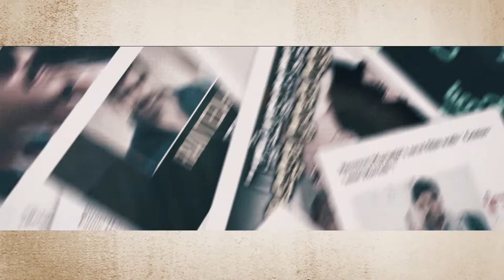Gopichand & Maruthi Movie Announcement || Orange Media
Gopichand & Maruthi Movie Announcement | Gopichand29 Maruthi10 | Allu Aravind, Bunny Vas

A @GA2 Pictures & @UV Creations Production.

Video and Images used in this video belongs to respected owners , not mine.Thanks to them.

Follow me - shorturl.at/dACGJ